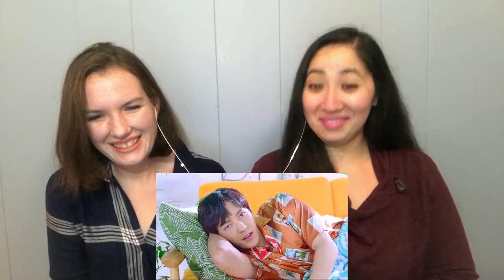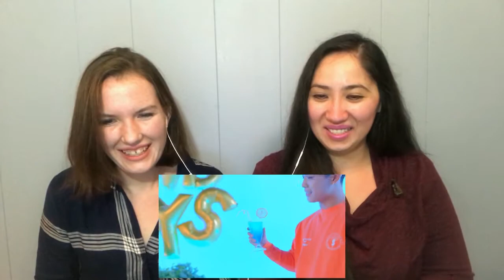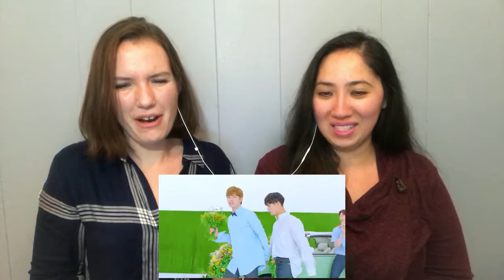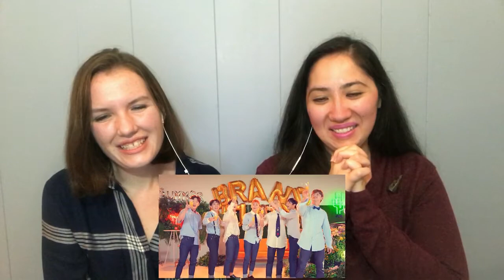BTOB『Brand new days ～どんな未来を～』 Reaction Video